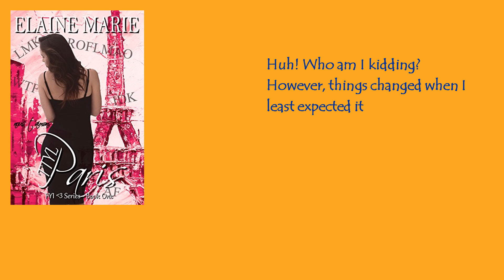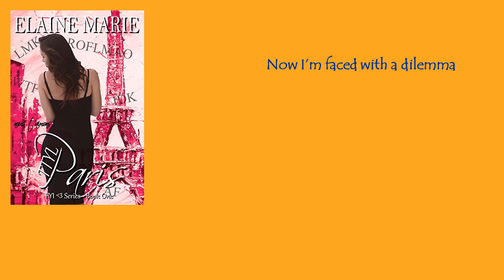TTYL Paris Book 1 / Elaine Marie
*** A Collection of Short Stories, Book 1***